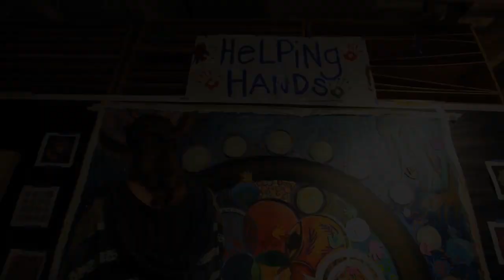Naropa Painting Marathon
Naropa University's Graduate School of Psychology held its 3rd Annual 48-Hour Painting Marathon. Video by Cliff Grassmick